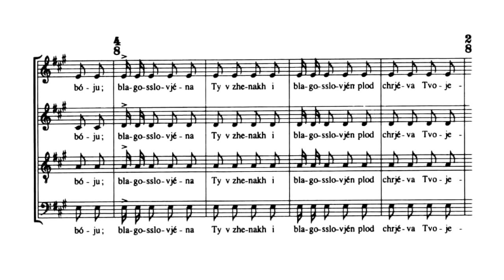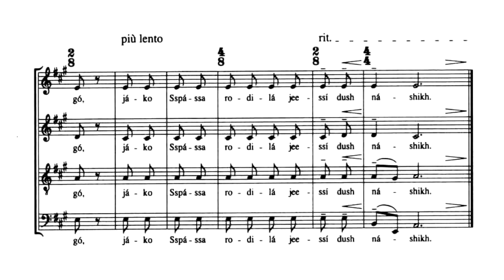Arvo Pärt - Bogoróditse Djévo [Sheet Music Video]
A choral work by Arvo Pärt which can be translated as "Mother of God the Virgin" of which there wasn't a sheet music video until now.

I'm ever so sorry for the terrible quality of the second sheet, but I just couldn't get one with a higher resolution. The notes are readable and even though the text may or may not be, the lyrics are (almost) equal throughout the whole piece, so I hope that'll do.